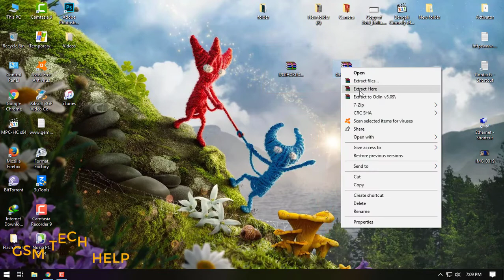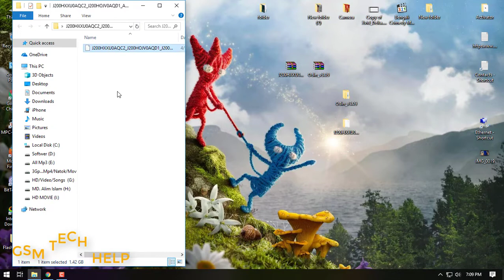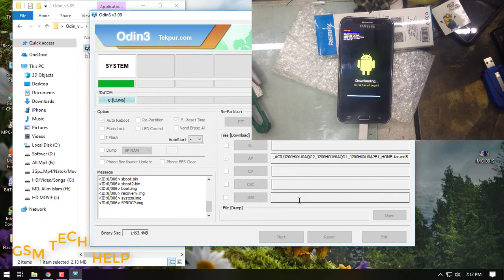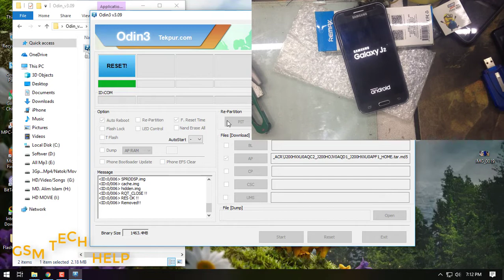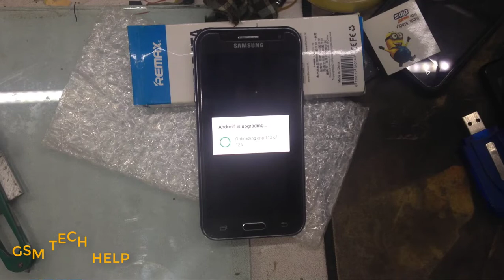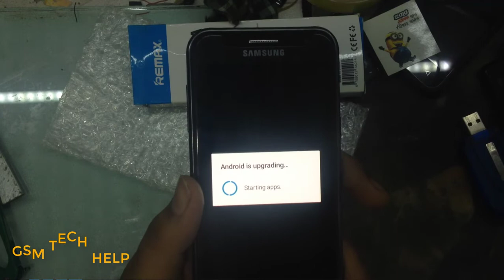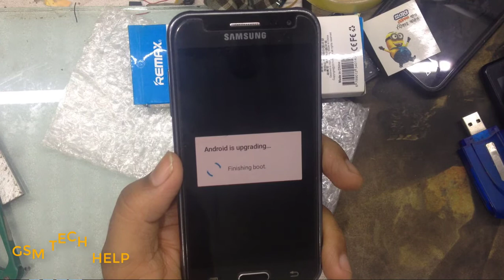Samsung Galaxy j200h firmware update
Samsung j200h firmware update files

samsung j2 flash file

samsung j200g flash file 2018

samsung j200h flash file 4file

samsung j200g stock rom

samsung j200f flash file

samsung j2 bootloader file

how to flash samsung j200h

samsung j2 pit file download

samsung j200gddu2arb2 flash file